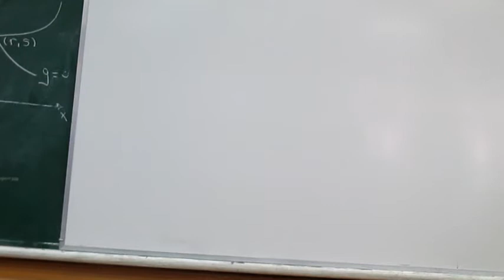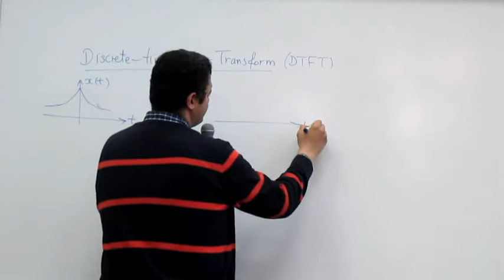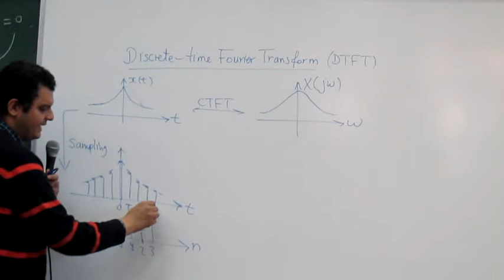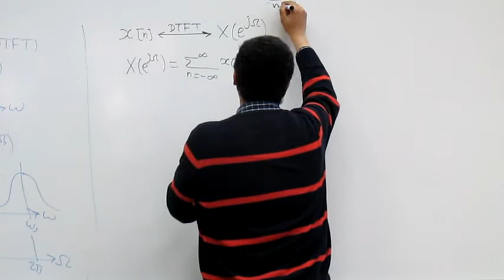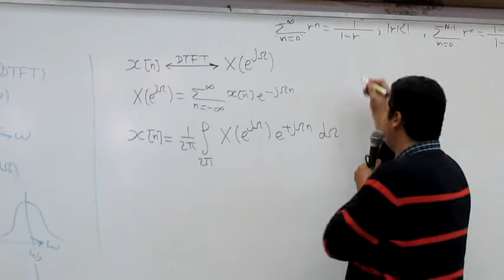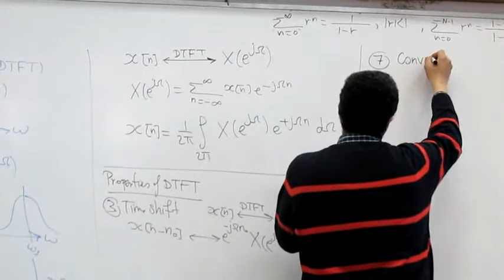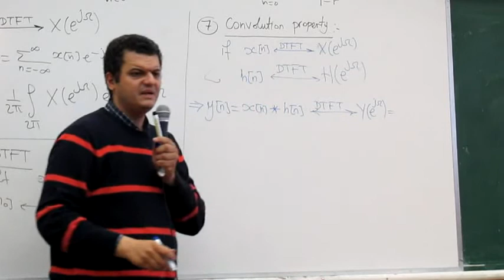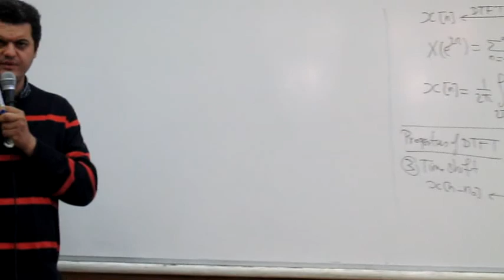Signal Processing Lecture 6 Part 1 Dr Michael